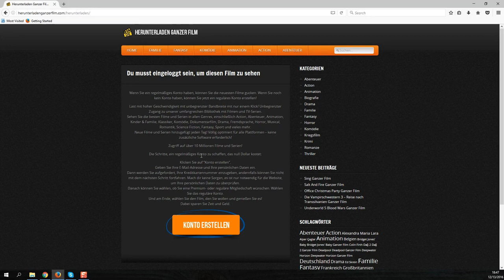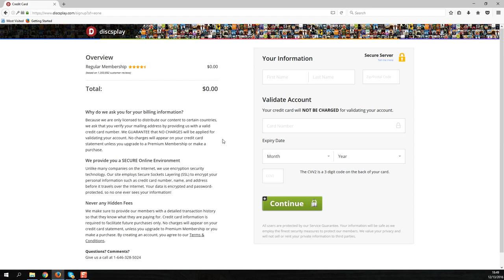Hey Bunny Ganzer Film Deutsch